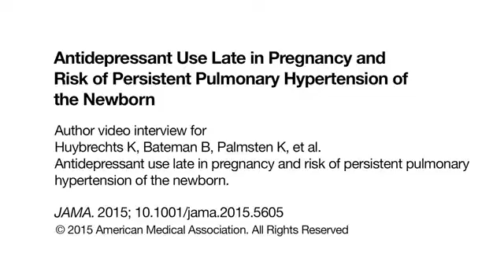Antidepressant Use Late in Pregnancy and Effects on Newborn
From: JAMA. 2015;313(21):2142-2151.